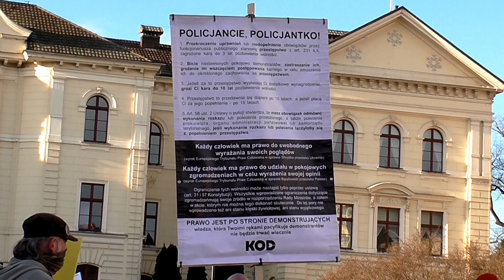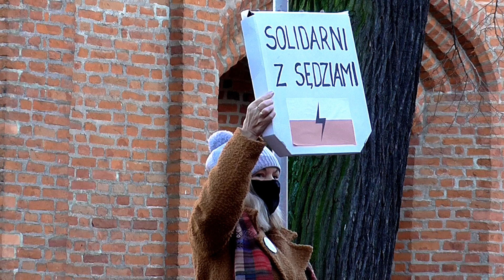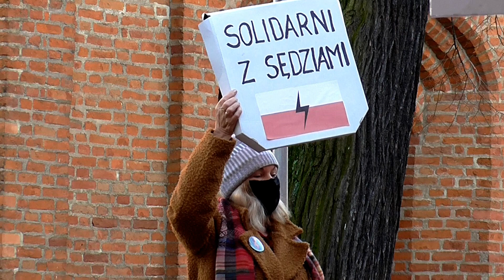Obywatelska Akcja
Obywatelska Akcja STOPZASTRASZANIU 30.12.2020 , Stary Rynek, Bydgoszcz